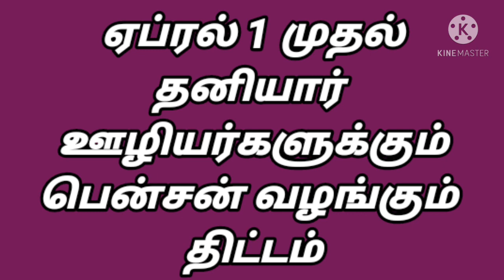ஏப்ரல் 1 முதல் தனியார் ஊழியர்களுக்கும் பென்சன் வழங்கும் திட்டம் | thaniyar vuliyarkalukkum pension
pension private employee#latest news#breaking news#